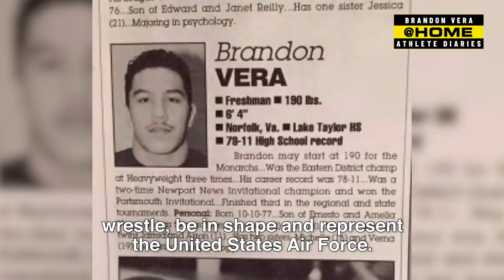Brandon Vera ONE@Home Diaries | Military Before Mixed Martial Arts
ONE Heavyweight World Champion Brandon Vera updates fans on his life in Guam during the quarantine, and reflects on past hardships that have made him the man he is today. For Vera, a promising career in the United States Air Force got cut short by a debilitating elbow injury. Refusing to give up, the Filipino-American wrestling star rehabbed and pursued a newfound passion for mixed martial arts!